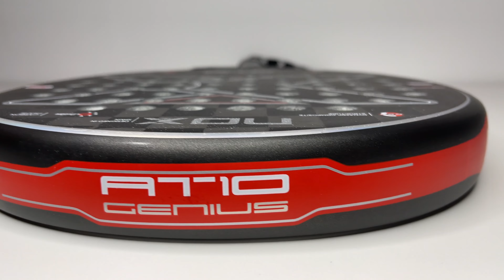REVIEW AT10 18K 2023 la pala de AGUSTIN TAPIA! ¿NUEVA TENOLOGÍA? ¿POTECIA? ¿CONTROL? | MasyMasPadel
! Muy buenas padeleros ! ¿Cómo estáis?

Hoy os traigo la primera REVIEW del canal con la pala de Agustín Tapia. Una pala que me ha parecido que se adapta muy bien a cualquier tipo de jugador, aunque para mí, personalmente como os comento en el video, me gusta con un tacto más duro.

Tengo mucho que mejorar, lo sé y es por ello que me gustaría saber todas vuestras opiniones con respecto al vídeo y que me dejarais que pala os gustaría ver pronto en el canal.

- MASYMASPADEL: PadelProShop

Muchas gracias y espero veros pronto en el próximo video.

¡Un saludo!